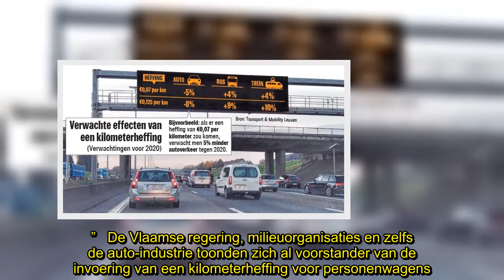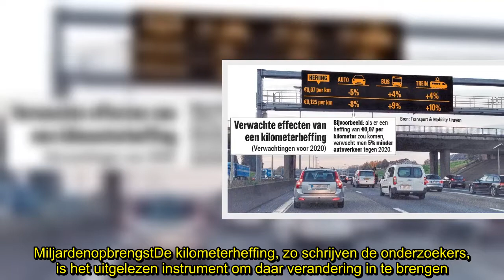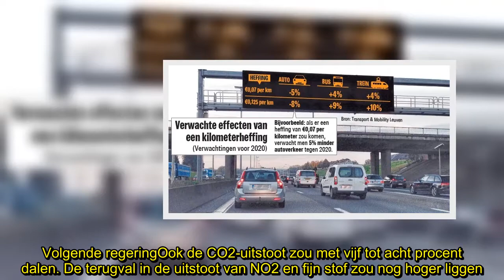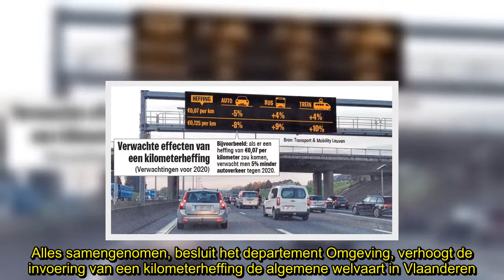✅ Nieuwe studie bewijst: kilometerheffing verhoogt algemene welvaart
✍ Met de inkomsten uit een kilometerheffing zou Vlaanderen een lastenverlaging tot 4,5 miljard kunnen doorvoeren. Dat blijkt uit een nieuwe studie. “Maatschappelijk ­gezien zijn er alleen positieve effecten.”   De Vlaamse regering, milieu­organisaties en zelfs de auto-industrie toonden zich al voorstander van de invoering van een kilometerheffing voor personenwagens. Maar de Vlaming lust het idee niet. Slechts 12 procent is ervoor gewonnen. Nochtans “heeft iedereen baat bij de maatregel”, is de co ...